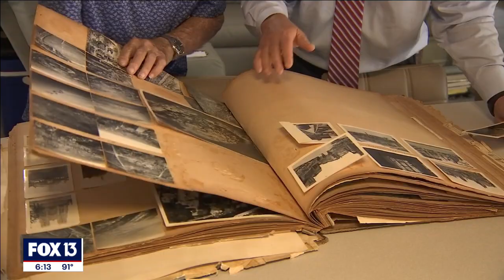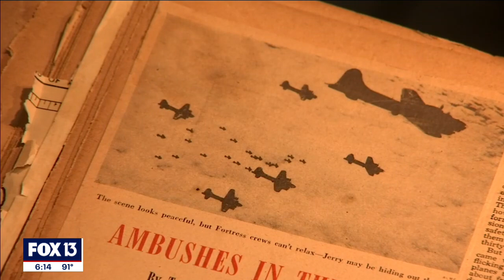100-year-old WWII vet shares secret to life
A Florida man who fought in WWII and just turned 100 credits luck and moderation for his long life.